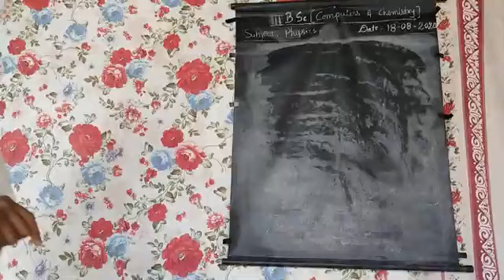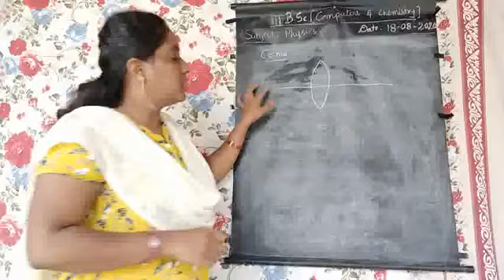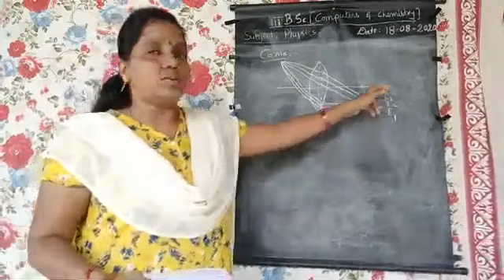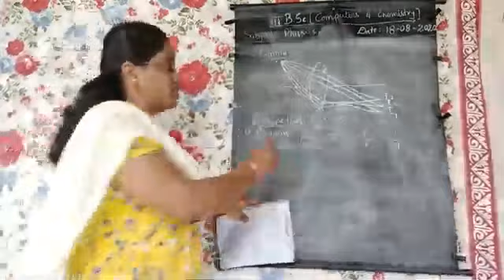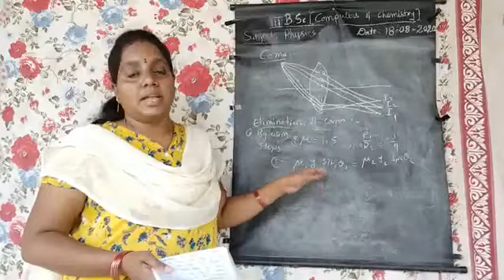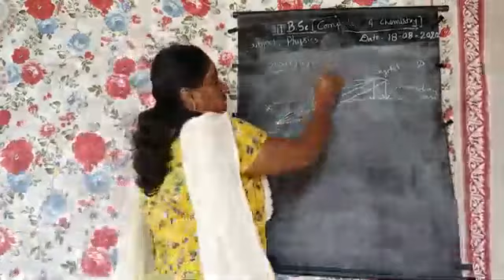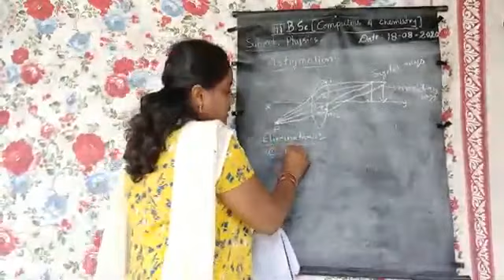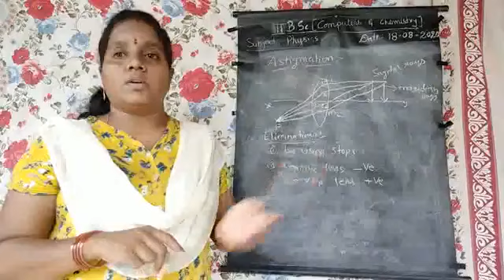Physics 1st b.sc.2nd sem. unit 1 aberrations part 6